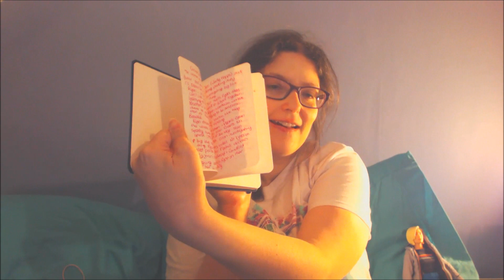Doctor Who Series 11 Episode 1 REVIEW: The Woman Who Fell To Earth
My review of Jodie Whittaker's first full episode as the Doctor. Series 11 Episode 1 The Woman Who Fell To Earth.